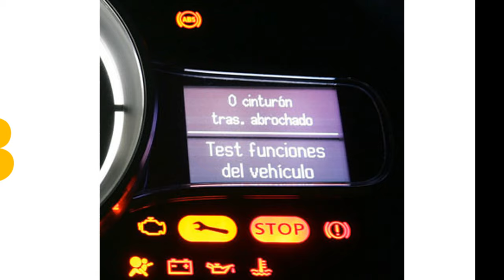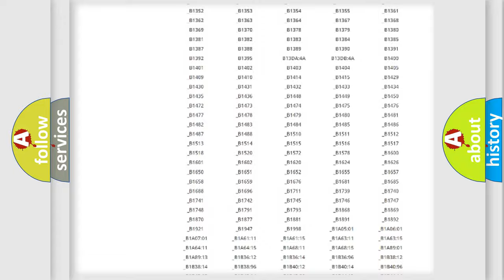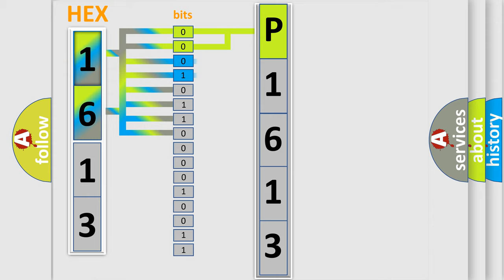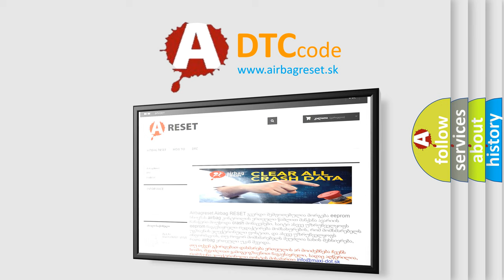DTC Nissan P1613 Short Explanation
Contents:
0:21 Basic DTC analysis according to OBD2 protocol standard.
1:48 Insight into programming
2:58 A diagnostically understandable description of the Diagnostic Trouble Code
3:05 Basic error definition

Make:
Nissan
Code:
P1613
Definition:
Channel 8 Audio Speaker Output - Circuit Resistance Below Threshold
Description:
The Amplifier has detected a short between pins in the wiring.
Cause:
LOOSE OR DAMAGED CONNECTIONSRIGHT SUBWOOFER WIRING SHORTED TO ANOTHER CIRCUITAMPLIFIER